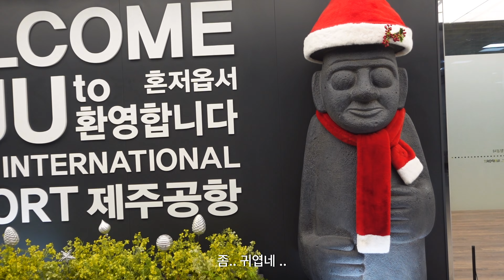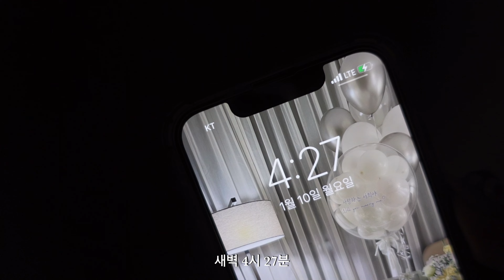웨딩촬영 브이로그, 제주도 웨딩촬영(feat. 노아스냅&제주앤샵)